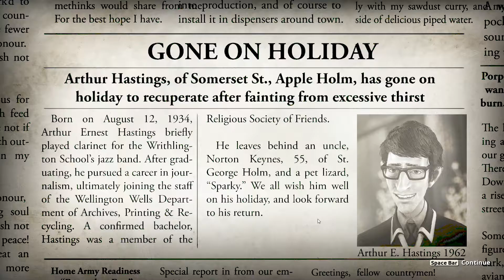Let's play some; We happy few - E3 - Let's die... :)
Everyone probably knows about this game, it had a big patch released for it and I've got a better PC up'n'running again so I thought I'd give it a second go...